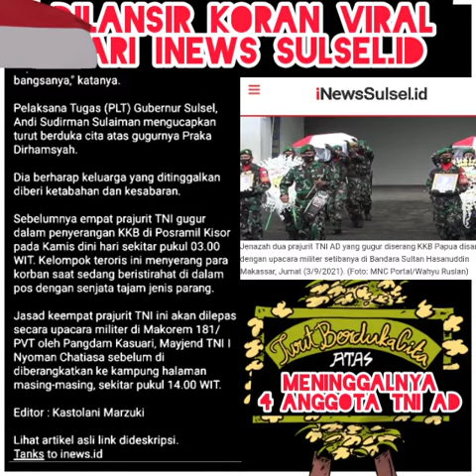Sedih! Prosesi pemakaman Praka Dirhamsyah prajurit TNI AD yang meninggal di papua.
Gubernur Sulsel, Andi Sudirman Sulaiman mengucapkan turut berduka cita atas gugurnya Praka Dirhamsyah.